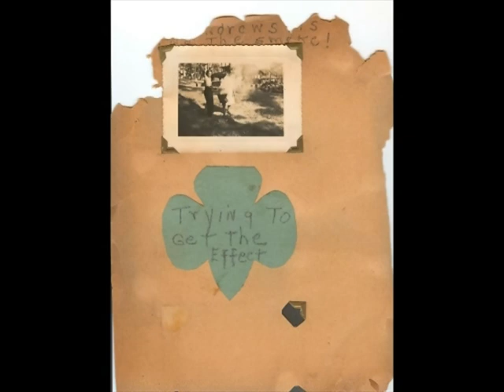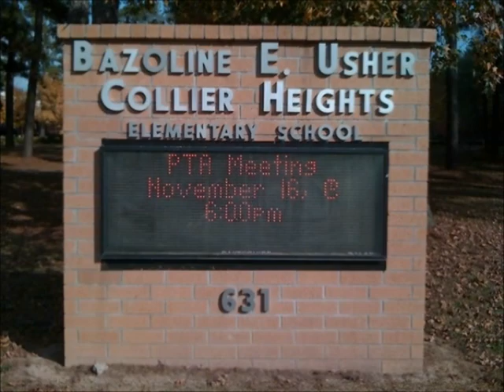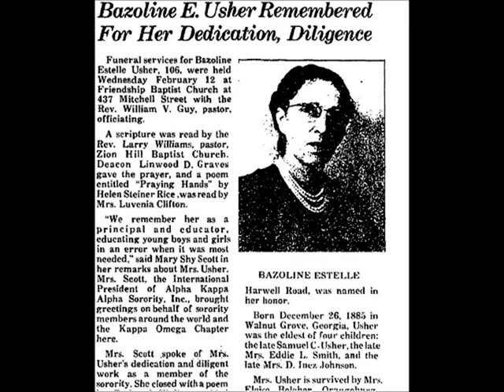District V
Girl Scouts District V was the first for African American girls in 1940's. In the 100th Girl Scout Anniversary, Girl Scouts of Greater Atlanta History and Archives Committee hosted Tea for the remaining members at the Auburn Avenue Research Library June 2012.